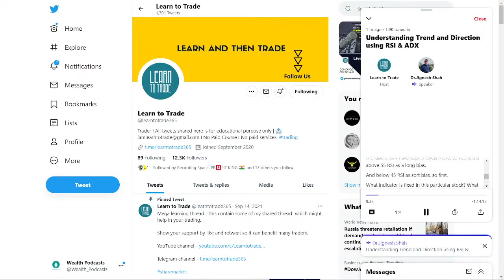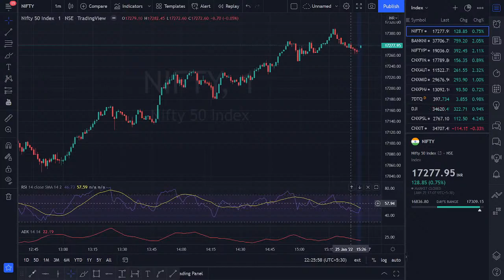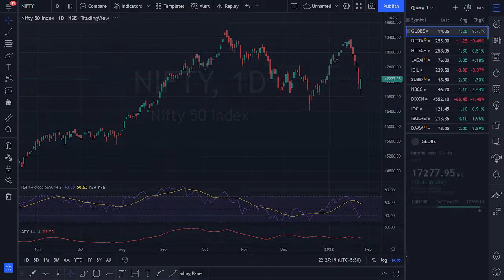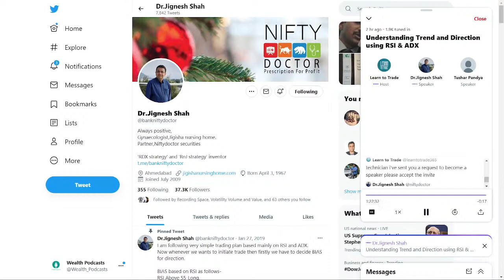UNDERSTANDING TREND & DIRECTION USING RSI & ADX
SPEAKERS - Dr. Jignesh Shah; HOST - Learn to Trade

Twitter Handles: @bankniftydoctor & @learntotrade365